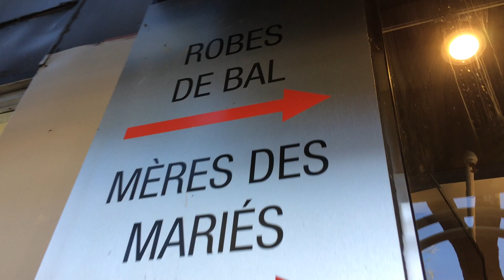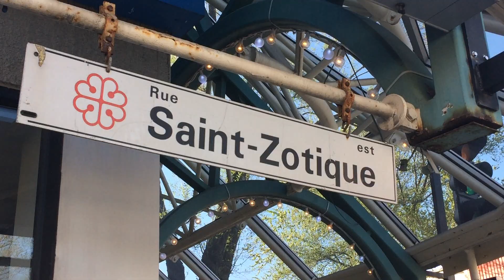FILLES - Bande-annonce (trailer)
texte et jeu MARIE DARSIGNY poème «FILLE #37» extrait du recueil «FILLES» publié chez LES ÉDITIONS DE L'ÉCROU illustration de la couverture MARIANNE TREMBLAY musique ALICE DEEJAY ROY ORBISON MARILYN MANSON merci SIMON GOSSELIN PLAZA SAINT-HUBERT lancement 28 mai 2017 à la BRASSERIE BEAUBIEN -